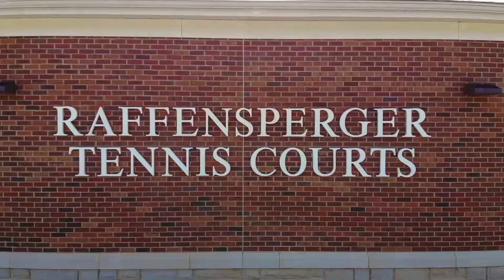Highlight Video Juniata Athletics 2021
This highlight video was made as for the Juniata College Athletics Department for to highlight the 2021 season for all sports.